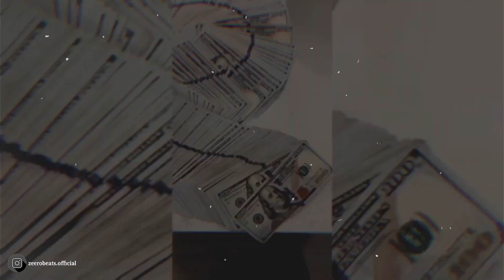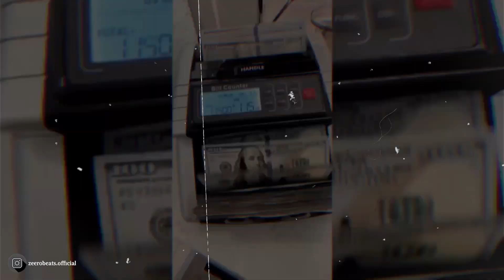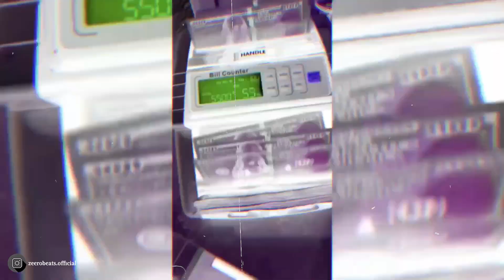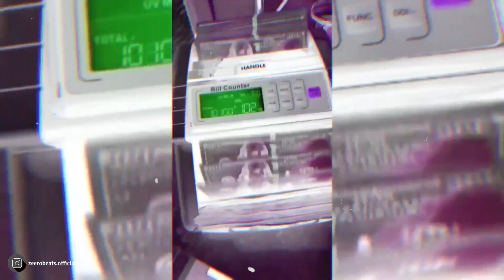[FREE] Future Type Beat 'Cash Money'' 2024 | Trap Type Beat 2024 (Prod.ZEERO)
⚠️The use of the free version of this music is only permissible for non-commercial purposes and distribution on non-monetized platforms. If distributed on platforms such as YouTube and SoundCloud, it must not be monetized.

‼️To use the beat for commercial purposes and broadcasting on monetized platforms, you must have purchased a beat license. Please note that by purchasing a license and obtaining the right to use the beat, the ownership and creation rights of the beat will still belong to Zeero Beats.